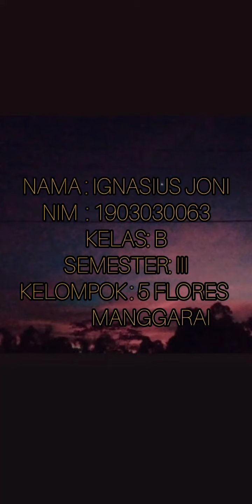Pesona Masyarakat dan Budaya NTT(3)